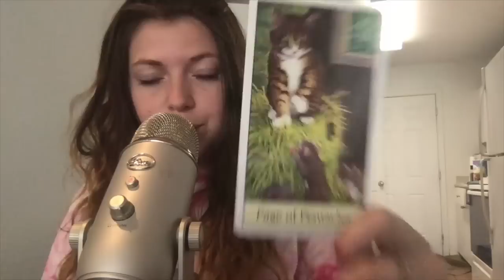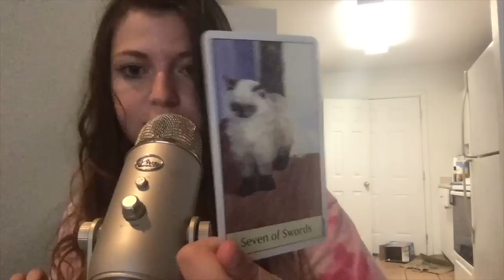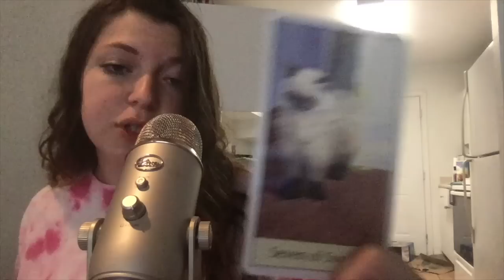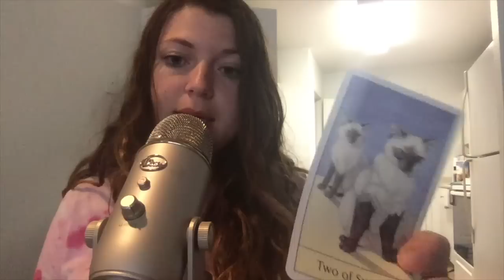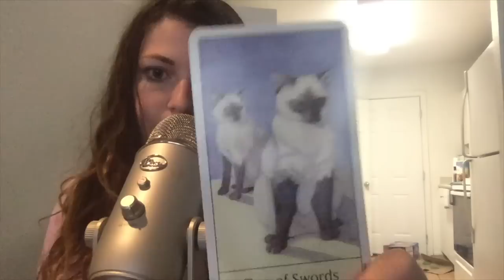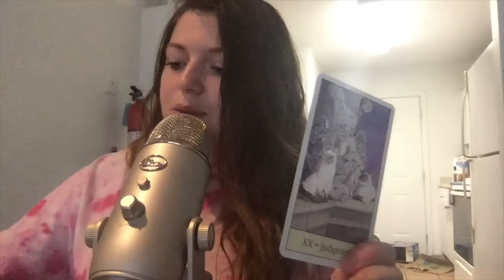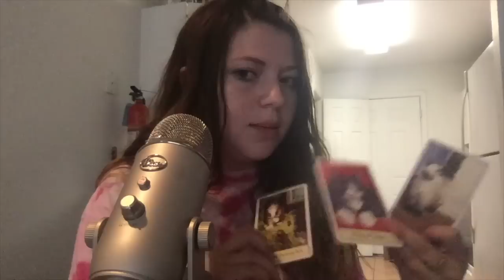ASMR Reading Your Tarot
sorry if i suck